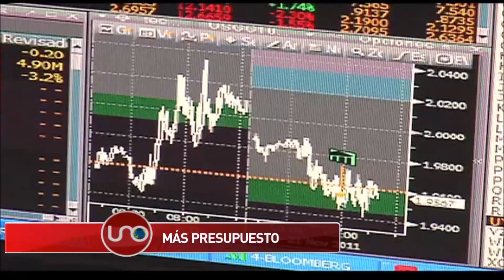Bancoldex busca financiar megaproyectos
El banco a través del cual el gobierno apoya a los exportadores quiere abrir sucursales como cualquier otro y aumentar su capital social de 1.4 billones de pesos a 2.8 billones, para abrir mayores líneas para micro, pequeñas y medianas empresas.